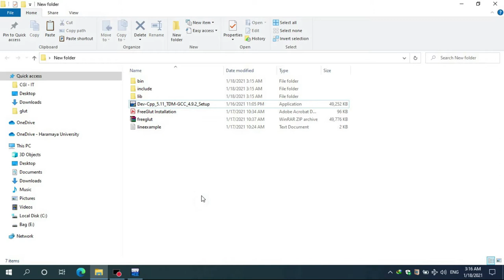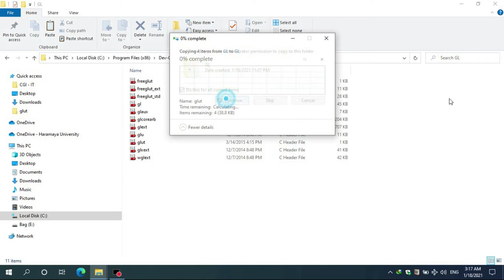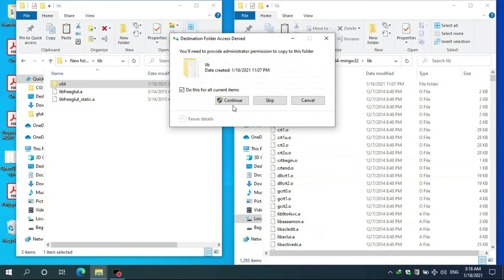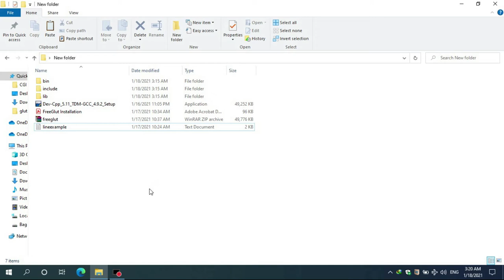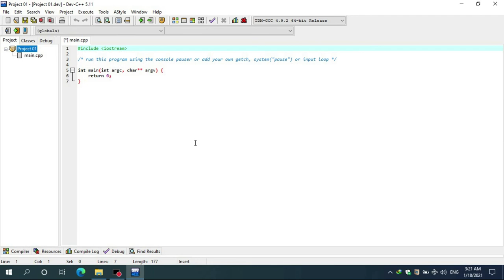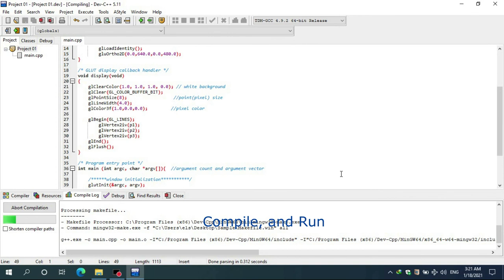Simplified freeglut installation | OpenGL installation - 2021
This video demonstrates a simplified approach for installing and using freeglut (an OpenGL) library. I have put link to download the zip file from my drive account, so that you can use it.